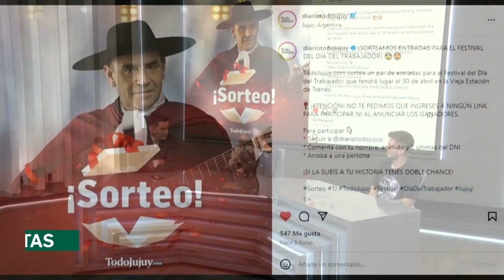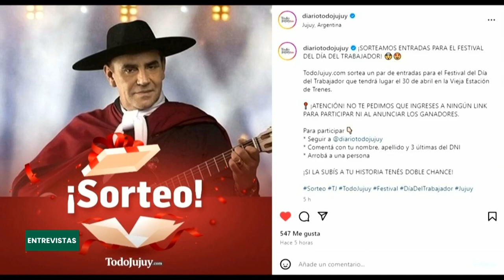ENTREVISTAS 27 04 2024